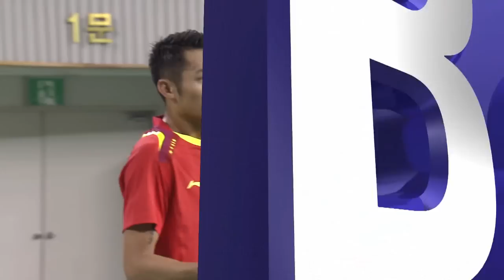[HD] Final - MS - Lin Dan vs Sasaki Sho - 2014 Badminton Asia Championships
We provide video below
――China Badminton Super League
――BWF Superseries & BWF Superseries Premier (All matches on Court1 & 2 except live streaming games provided by BWF)
――Grand Prix Gold (Depending on the situation)